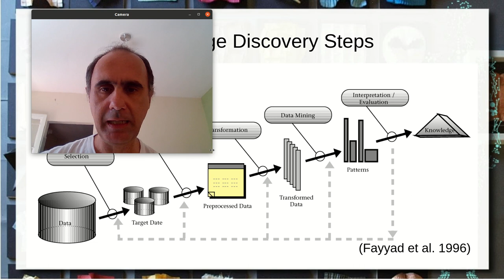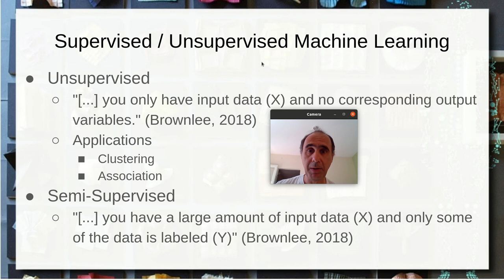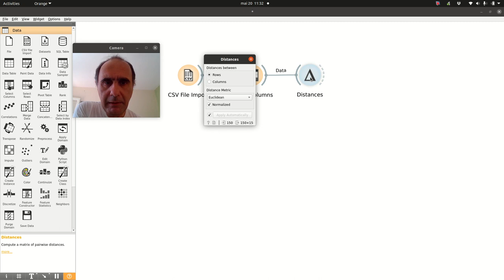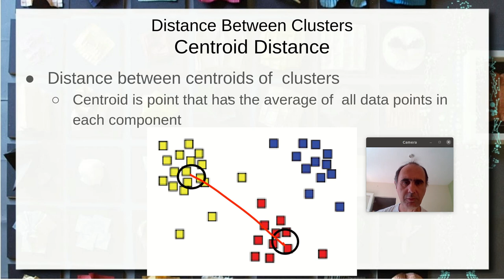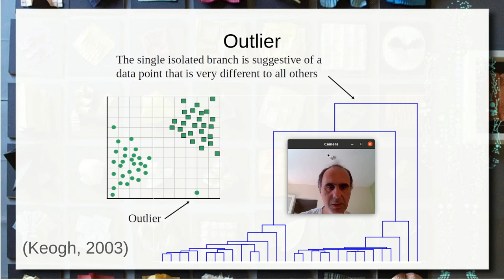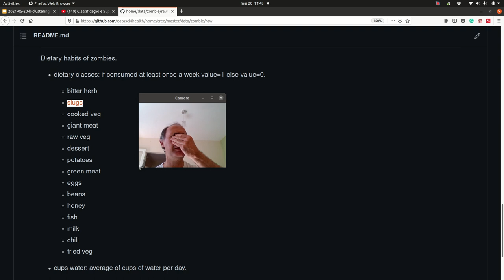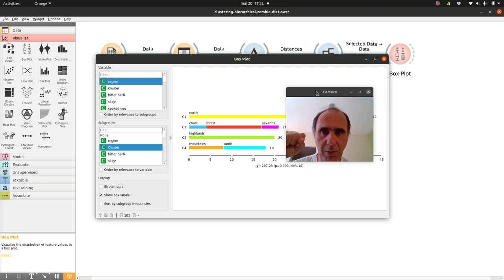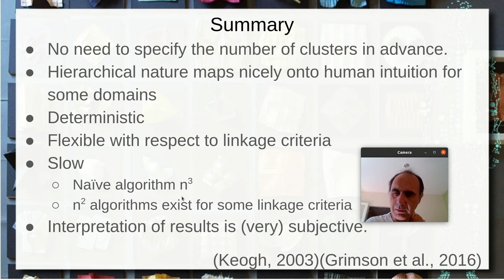Clusterização e Técnica Hierárquica - Ciência|Visualização|Dados|Saúde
Introdução ao conceito de clusterização no contexto de mineração de dados. Tipos de clusterização: hierárquica e por particionamento. Classificação hierárquica bottom-up. Distância entre clusters: mínima, máxima e centróide.

Interpretação de um dendrograma e análise da clusterização hierárquica e possíveis outliers.

Exemplo de clusterização hierárquica no Orange usando o Zombie Diet. Clusterizando perfis de dieta. Inspirado no artigo:

Natilli, M., Monreale, A., Guidotti, R., & Pappalardo, L. (2019). Exploring students eating habits through individual profiling and clustering analysis. In Lecture Notes in Computer Science (including subseries Lecture Notes in Artificial Intelligence and Lecture Notes in Bioinformatics) (Vol. 11054 LNAI, pp. 156–171). Springer Verlag.